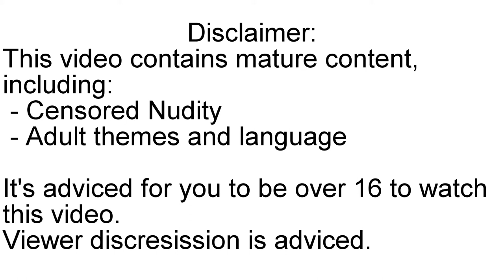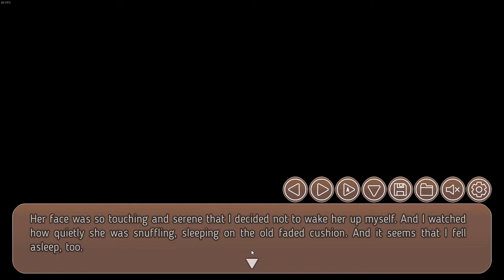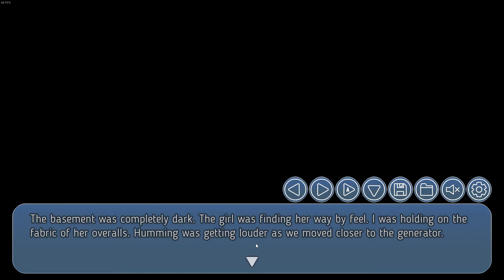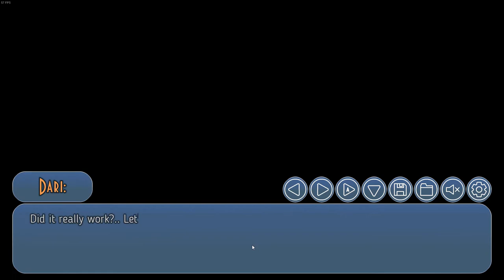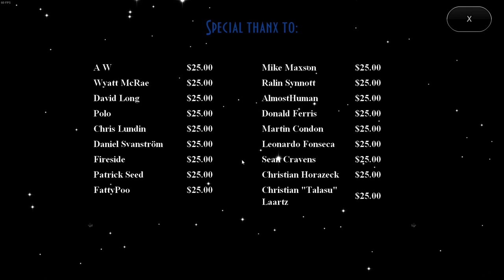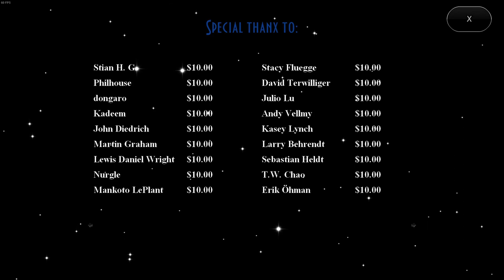[Age Restricted] Crystal City | Let's Play #7